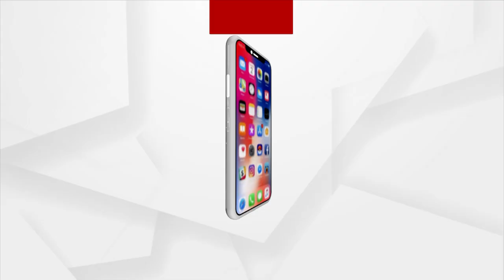ଅନାଥ ପିଲାଙ୍କ ଜୀବନରେଖା ପାଲିଟିଛି ଆଦାନୀ ଫାଉଣ୍ଡେସନ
ଗୁଜରାଟ ଗାନ୍ଧିନଗର ମୋରବିରେ ଅନାଥ ପିଲାଙ୍କ ଜୀବନରେଖା ପାଲିଟିଛି ଆଦାନୀ ଫାଉଣ୍ଡେସନ। ମୋରବିରେ ଝୁଲା ପୋଲ ଦୁର୍ଘଟଣାରେ କେବଳ ବାପା କିମ୍ବା ମାଆ କିମ୍ବା ଉଭୟ ବାପା ମାଆଙ୍କୁ ହରାଇଥିବା ୨୦ ପିଲାଙ୍କୁ ଆଦାନୀ ଫାଉଣ୍ଡେସନ ପକ୍ଷରୁ ୫ କୋଟି ଟଙ୍କା ସହାୟତା ରାଶି ଘୋଷଣା କରାଯାଇଛି।